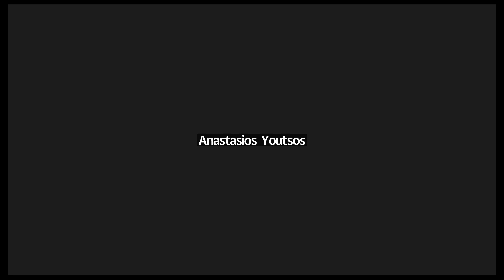10 ΕΛΛΗΝΙΚΕΣ (ΑΝΤΙ)ΠΥΡΙΝΙΚΕΣ ΙΔΙΑΙΤΕΡΟΤΗΤΕΣ: NUCLEARPOWER ΠΥΡΗΝΙΚΗΕΝΕΡΓΕΙΑ ΠΑΡΕΜΒΑΣΗ ΓΟΥΤΣΟΥ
Ο ΑΝΑΣΤΑΣΙΟΣ ΓΙΟΥΤΣΟΣ ΕΞΗΓΕΙ ΤΟ ΧΑΜΗΛΟ ΚΟΣΤΟΣ ΤΗΣ ΠΥΡΗΝΙΚΗΣ ΕΝΕΡΓΕΙΑΣ